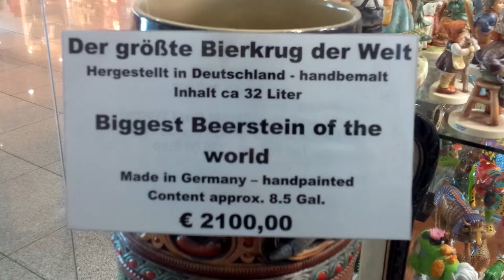WORLD RECORD: BIGGEST BEER STEIN IN THE WORLD @ Munich Airport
World's Largest Beer Stein @ Munich Airport - EURO 2,100!

Hand painted

Fits 8.5 gallons (32 liters)
Der groesste Bierkrug der Welt
Travel Guru TV = The Travel Channel

Travel videos from all over the world. Have fun!